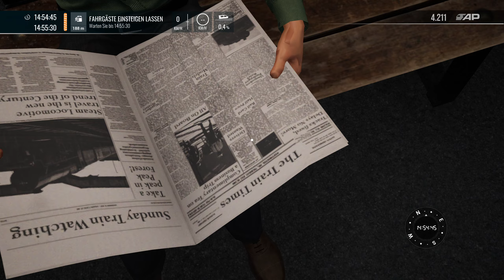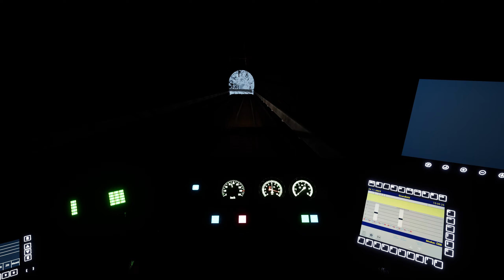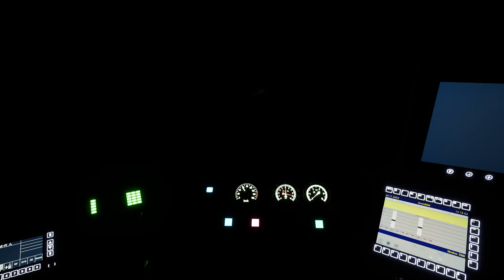TSW 4 Semmeringbahn (Release) - Kuppeln & Chaosbetrieb im Schnee! 🚂 Train Sim World 4 #10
► Ein kommentiertes Let's Play zu Train Sim World 4
► Strecke: Semmeringbahn
► Zug: ÖBB 4024

Transparenz
✔️ Bereitstellung des Spiels/DLC
✖️ Bezahlte Kooperation/Werbung

► Entwickler: DTG
► Published by Dovetail Games

► Spielebeschreibung:
Erkunden Sie die erste echte Gebirgsbahn der Welt in Train Sim World 4! Steuern Sie die Züge in der Höhe durch die felsigen, bewaldeten Gipfel der österreichischen Alpenlandschaft. Erklimmen Sie den Semmering-Pass, bevor Sie zur historischen Wiener Neustadt abwärtsfahren. Steuern Sie die ikonische ÖBB-Traktion auf Ihrer Semmeringbahn-Abenteuerreise!

Aus dem geräumigen Führerstand der berühmten ÖBB 1116 „Taurus“ und der eleganten ÖBB 4024 blicken Sie hautnah auf die schroffen Gipfel des Welterbes Semmeringbahn. Die vor 170 Jahren erbaute Strecke zwischen Mürzzuschlag und Gloggnitz war die erste normalspurige Gebirgsbahn in Europa. Die Strecke verbindet nahtlos Natur und Technik und überquert den Pass durch viele Haarnadelkurven, mehr als ein Dutzend Tunnel und ikonische Brücken und Viadukte.

Im Gegensatz dazu ist die Semmeringbahn nur ein Teil der ebenfalls historischen Südbahn, die mit schnelleren Strecken und weniger anspruchsvoller Infrastruktur betrieben wird. Nachdem die Strecke, die selbst auf das Jahr 1842 zurückgeht, durch die Gipfel nach Gloggnitz führt, verläuft sie geradlinig nach Wiener Neustadt, dem geschäftigsten Bahnhof in Niederösterreich.

In Train Sim World 4 rasen Sie auf dem 27 km langen Abschnitt der Südbahn aus Wiener Neustadt heraus, bevor Sie auf dem 41 km langen Semmering-Pass von hohen Geschwindigkeiten auf malerische Aussichten umschalten. Als Lokführer im Regional- und Güterverkehr überqueren Sie die zweistöckigen Viadukte und die felsige, bewaldete Topographie dieser zweigleisigen Bahnlinie.
Hauptmerkmale

68 km lange Strecke von Mürzzuschlag nach Wiener Neustadt über den Semmering-Pass
Enthaltene Fahrzeuge:
ÖBB 1116 „Taurus“-Elektrolokomotive in roter ÖBB- Lackierung
Bmz-Wagen in ÖBB-Lackierung
Habbiins-, Sggmrss- und Shimmns-Wagen
ÖBB 4024 EMU in ÖBB- Lackierung